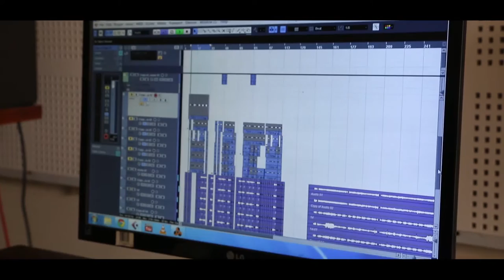||IT GALLERY|| RECORDING STUDIO EQUIPMENT in Nepal